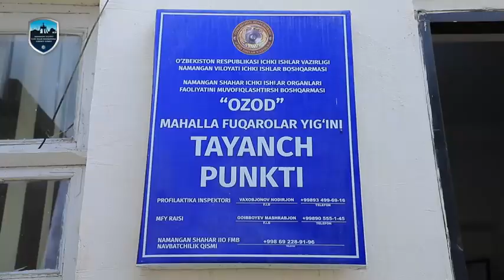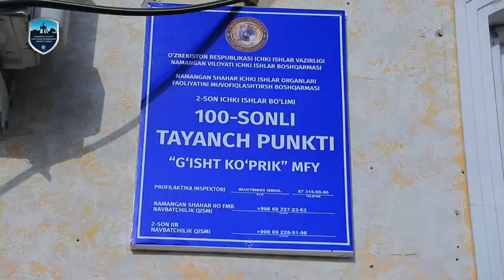⚡️ IIB Masʼullari tomonidan qizil hududga kiritilgan mahalla beshliklari faoliyati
⚡️ IIB Masʼullari tomonidan qizil hududga kiritilgan mahalla beshliklari faoliyati o‘rganish ishlari davom etmoqda
⚡️ ИИБ Масъуллари томонидан қизил ҳудудга киритилган маҳалла бешликлари фаолияти ўрганиш ишлари давом этмоқда